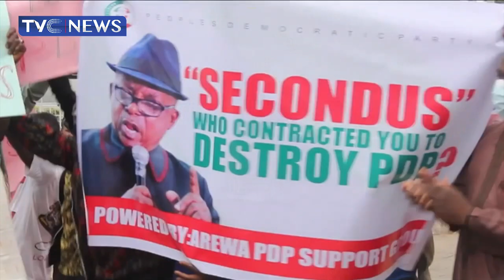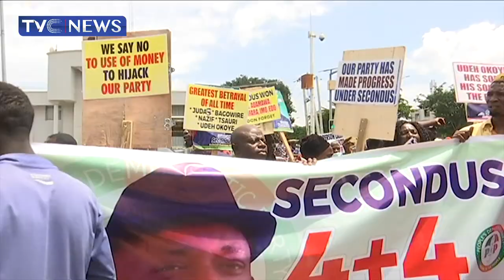PDP Crisis: More Groups Demand Secondus' Resignation